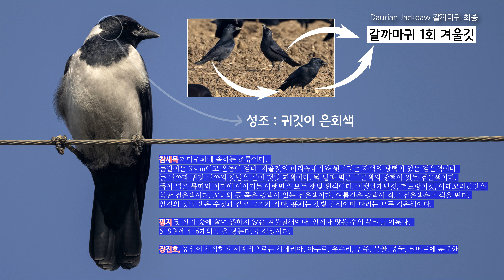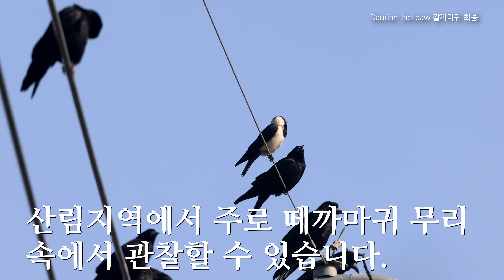Daurian Jackdaw 갈까마귀 최종